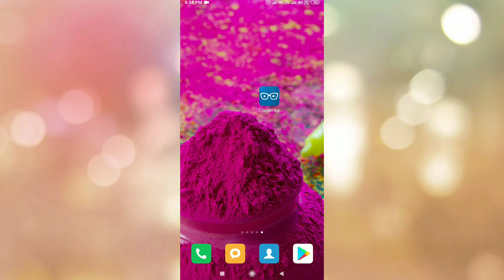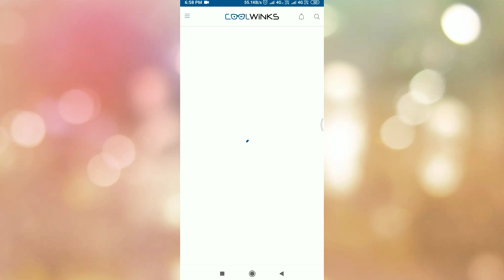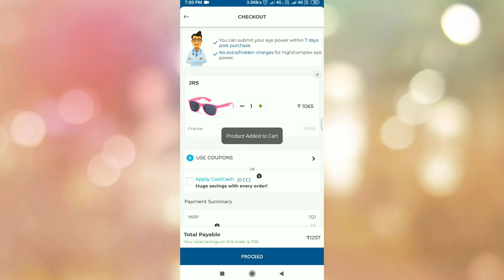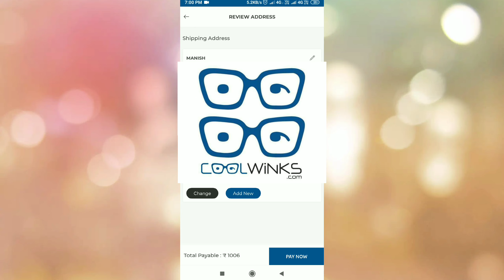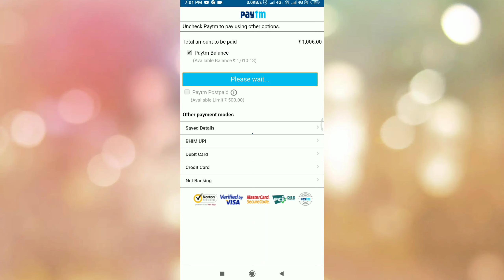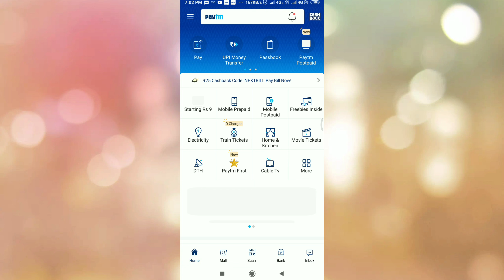Coolwinks MahaLoot Paytm offer PhonePe Freecharge & Amazon Pay Coolwinks Cashback Offer !! Only ₹ 6